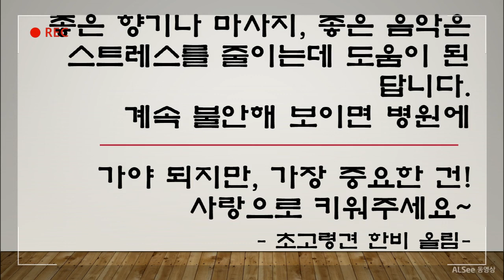[22살 장수견 특강(3)] 반려견, 스트레스 받으면 "이렇게 된다"